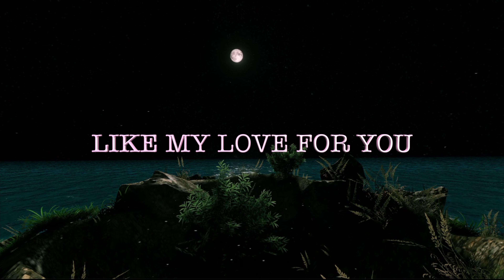Like never Before My Love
MY LOVE FOR YOU IS IMMENSE
IMMEASURABLE AS THE UNIVERSE
MY LOVE FOR YOU IS SO GREAT
THAT THERE IS NO LOVE
LIKE THE LOVE I FEEL FOR YOU

        Like never Before My Love, my queen 💘🌹💖